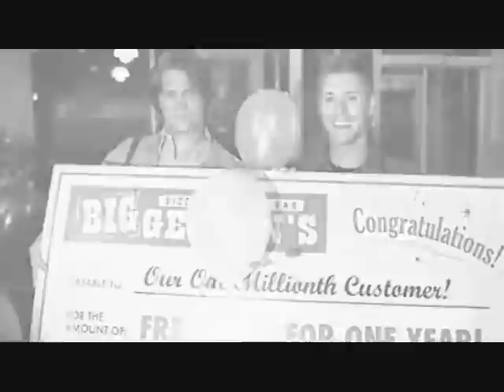Sam & Dean's Memories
Dean has died and Sam remembers all the good times he had with his brother and best friend.